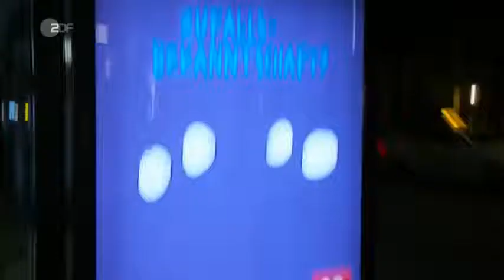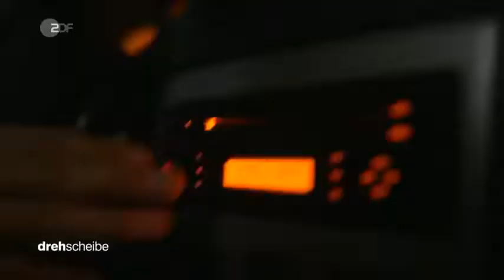ZDF Drehscheibe Berlin bei Nacht Paradiesvögel und Allnacht Doku 2017